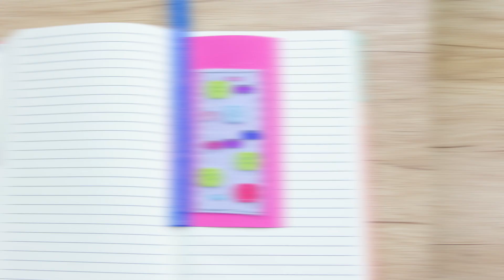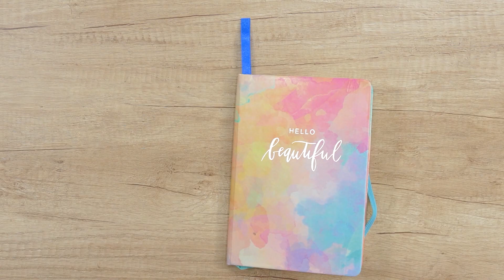Cadeau de Noël DIY - 7 idées de bricolage faciles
Vous faites partie des personnes débordées et vous attendez jusqu'à la dernière minute pour planifier les cadeaux de Noël ? Alors, si tel est le cas, vous êtes tombé au bon endroit puisque l’équipe de Deavita.fr a préparé pour vous une vidéo montrant la réalisation de 7 cadeaux de Noël DIY faciles, rapides et créatifs. En plus, nos propositions s’avèrent également super pratiques ! Ne tardez plus et découvrez nos idées originales pour petits et grands !